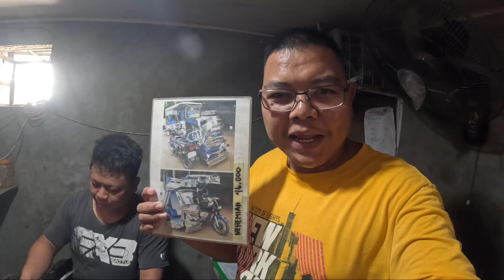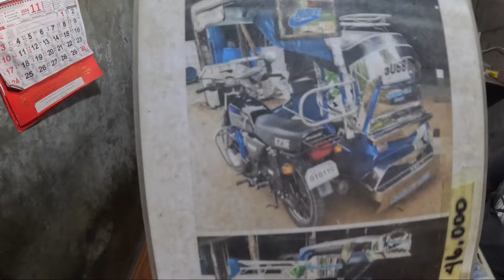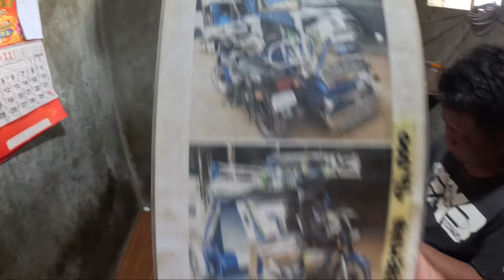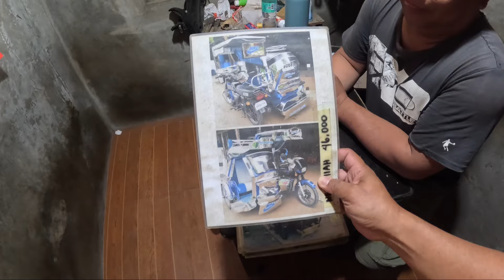Nagpagawa ako ng Special na sidecar sa PJH